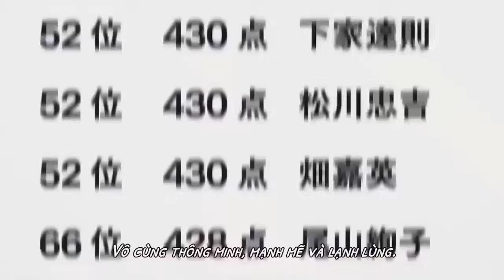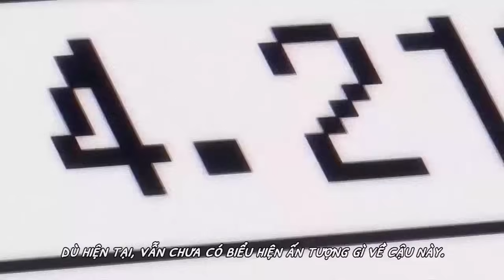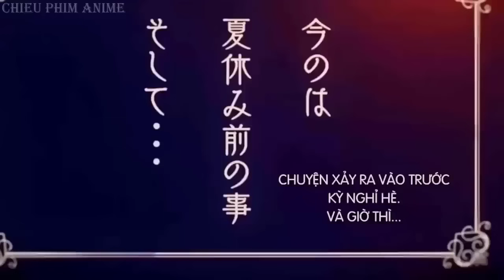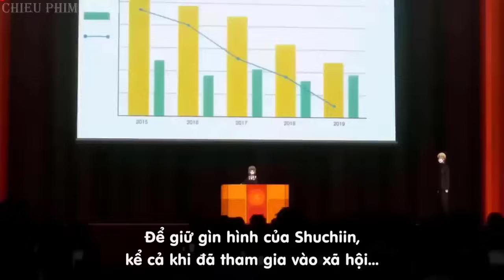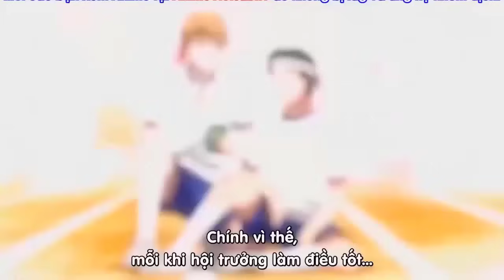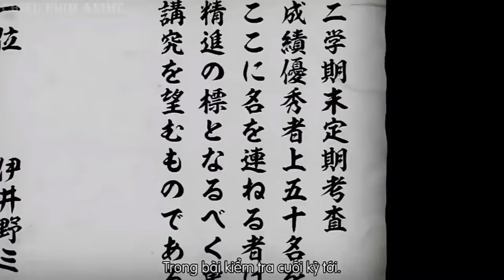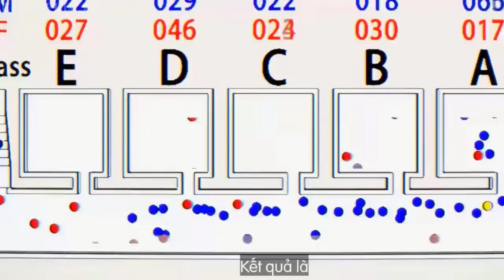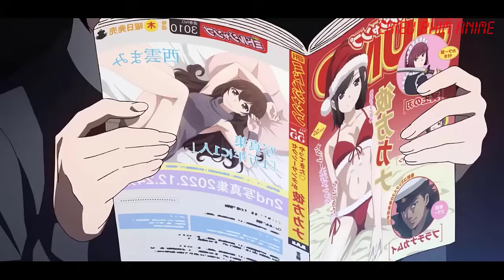ALL IN ONE : Cuộc Chiến Tỏ Tình/Nụ Hôn Đầu Không Hồi Kết | Review Anime | Tóm Tắt Anime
TÊN PHIM : Cuộc Chiến Tỏ Tình
* Music
🔔Chiếu Phim Anime - ALL IN ONE does not own all of the material in the video, but complies with copyright and Fair-Use laws of Youtube
🔔 Commented video by Chiếu Phim Anime - ALL IN ONE ♦ 2021 ♦ 🔔